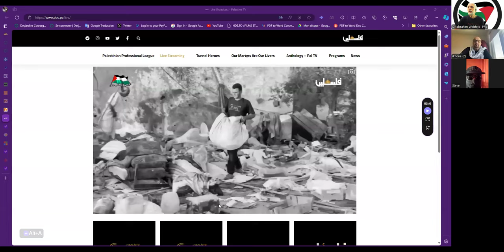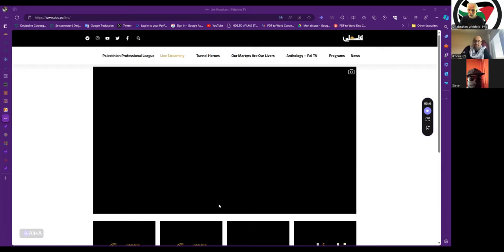Here & Now 2024-07-20 - Ahmad, Steve & Dr abrahim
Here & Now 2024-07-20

Ahmad of Palestine
 Steve Struggle  BPP
& Dr abrahim Weizfeld  Phd  Jewish Socialist Bund Chairperson